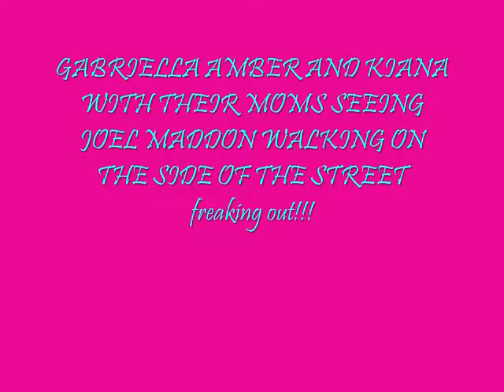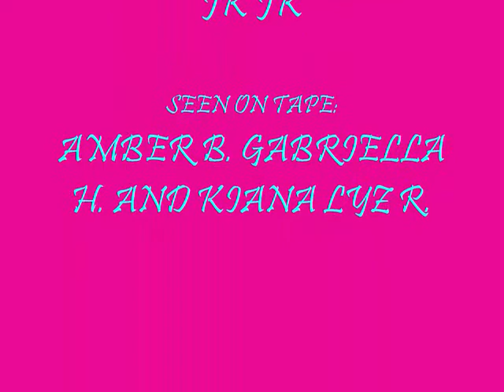HOLLYWOOD EXPERIENCE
saw joel maddon on side of the street in hollywood!!